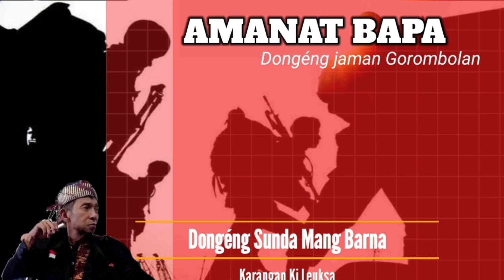AMANAT BAPA - Dongeng Sunda Mang Barna seri ka 39